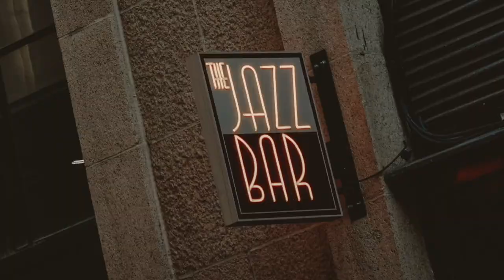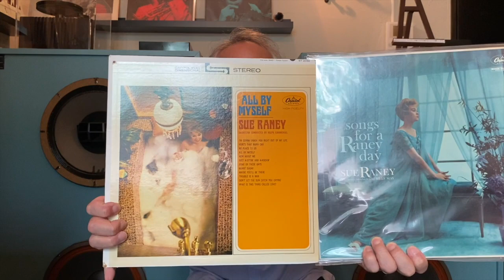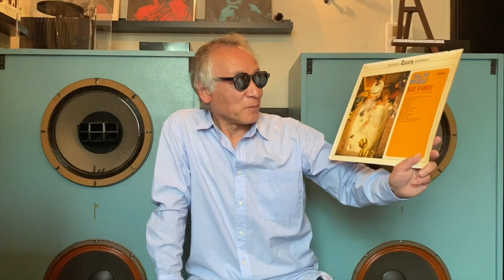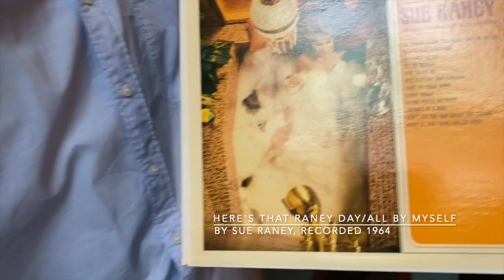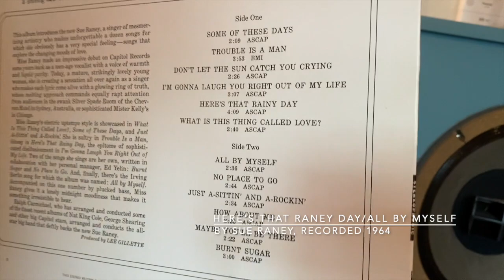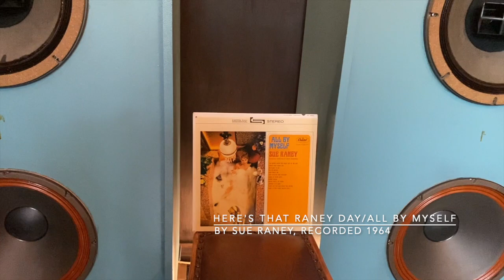ジャズ喫茶バリレラ オススメの1曲 No.535 Sue Raney「Here's That Rainy Day」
☝︎通称“お風呂”のスー・レイニー。バラードよし、アップテンポよし。ウマイ、チャーミング・・魅惑のボーカルに、こちらが火照りそうです。

【Now Playing】
Track：Here's That Rainy Day
Performer：Sue Raney
Title：All By Myself
Year/Place：1963/Capitol Studios, Los Angels
Released：1964
Label/No/Format：Capitol/ST 2032/STEREO
Engineer:
Notes：

[Sound System]
Turntable：Garrard 301
Tonearm：SME 3009S II IMPROVED
Headshell：SME S2
Cartridge：SHURE V15 TypeⅣ
Loudspeaker：Doug Sax custom-tuned "Super Red" Altec 604E2
monitors
Dividing Network：The Mastering Lab Ltd. MODEL 604/5 SERIAL NO.1290
Preamplifier : LEAK VARISLOPE
Poweramplifier：LEAK STEREO 60

【関連動画】